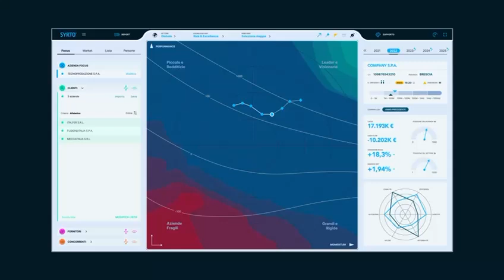SYRTO - Analizza le imprese di tuo interesse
Si unisce ai resident partner dell’hub Syrto®️, una spin-off dell’Università degli Studi di Brescia che ha come obiettivo rivoluzionare il modo di analizzare lo stato di salute delle aziende.
Syrto®️ è un software che democratizza l’analisi finanziaria delle imprese attraverso l'uso di tecnologie avanzate come reti neurali, machine learning e intelligenza artificiale. Il software facilita la comprensione delle dinamiche aziendali tramite un approccio visuale all'avanguardia, utilizzando mappe e traiettorie che identificano sul piano le aree in cui le aziende sono in difficoltà e quelle in cui sono in crescita ed eccellono.
In questo modo Syrto®️ consente una panoramica completa dell’andamento delle imprese con una previsione fino a tre anni.